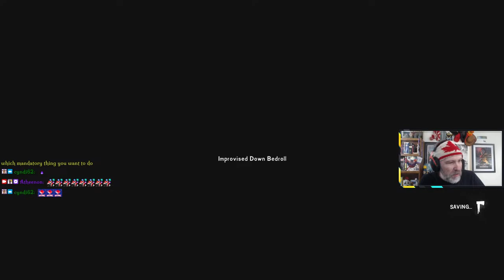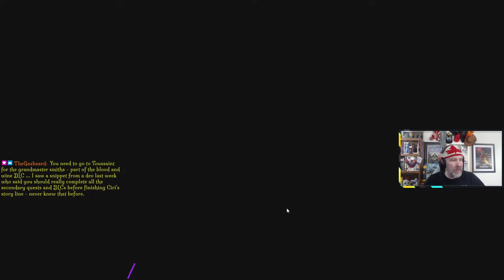Long Dark ~ Interloper ~ Ep. 58 ~ 500 Days, Blackrock Mapping & More!